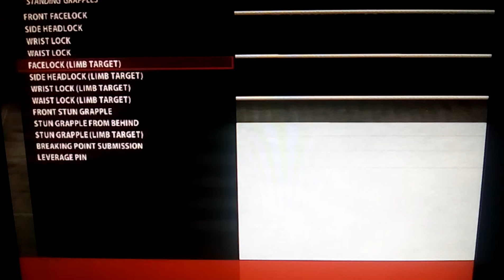WWE 2k16 xbox 360/ps3 Mustafa Ali moveset